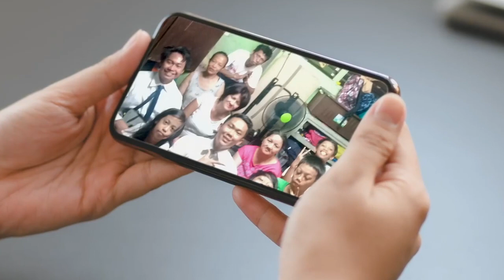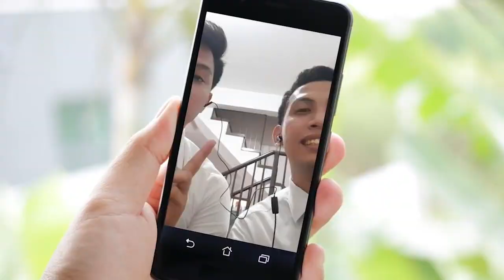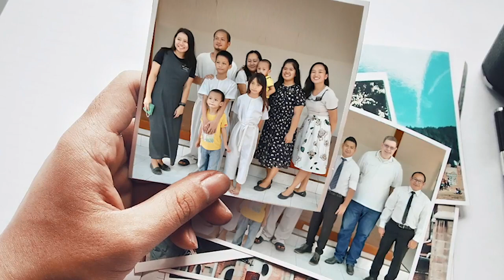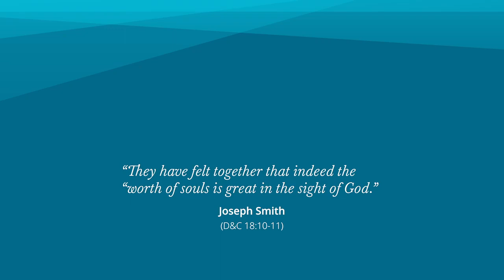Members and Missionaries Linking Arms to Share the Gospel During COVID-19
Elder Steven R. Bangerter of the Philippines Area Presidency shares wonderful ways missionaries and members can continue to link arms in our current circumstances. Truly there is no unhallowed hand that can stop the Lord's work from progressing!